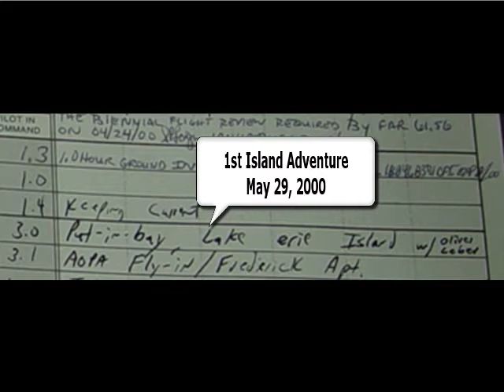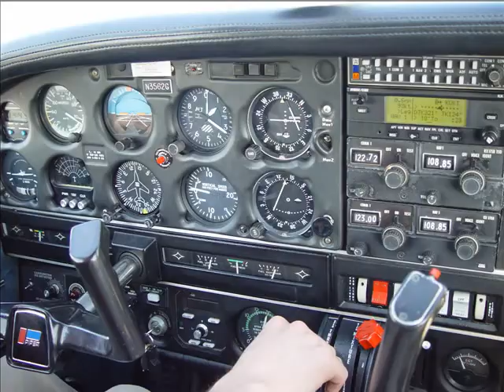My First Logbook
I completed my first logbook in 2007.  This is a short vlog of the highlights.